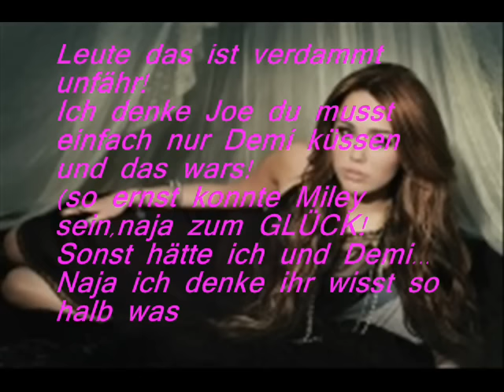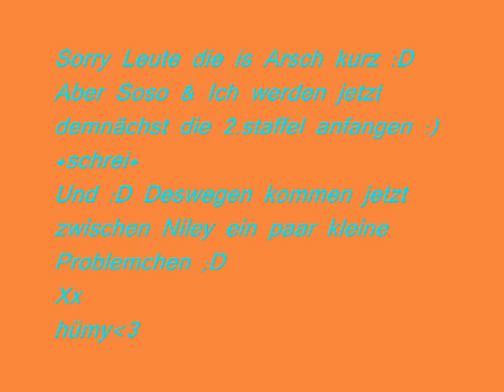Internat Liebe German Niley Story Episode 14.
Heey. Leute . Ich bins Hümy.
Ich hab die Epi gemacht.
Ich hoffe euch gefällt sie und ja ich schreib eben die sachen von soso hier hin :D
Bye ;)